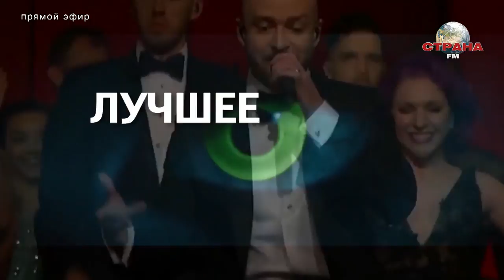Марина Фоменко, Александра Митлянская. Лучшее в стране. Страна FM